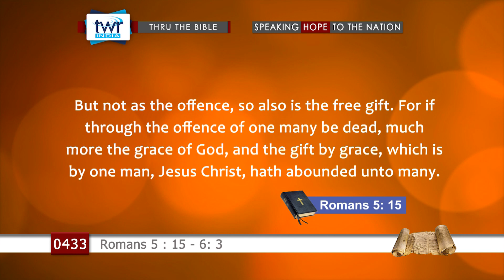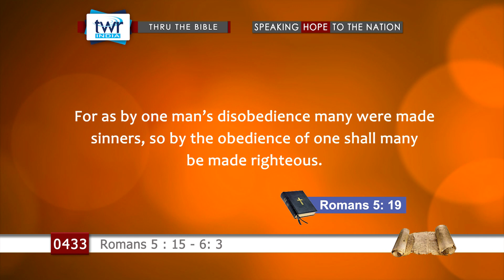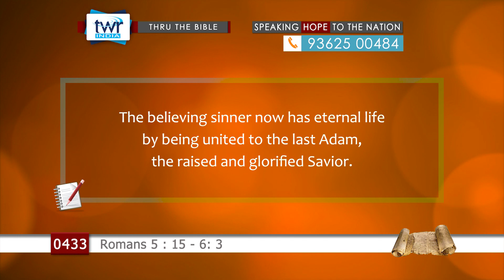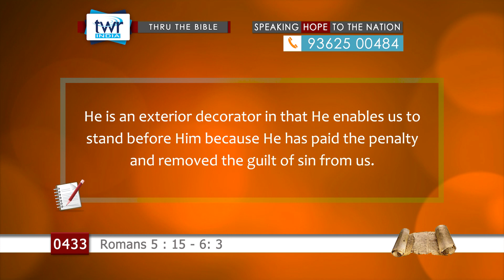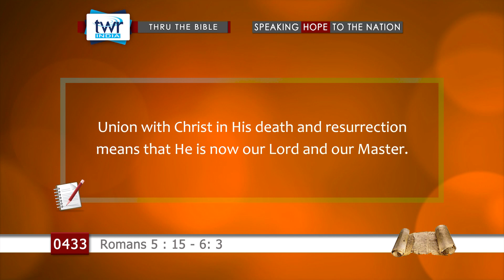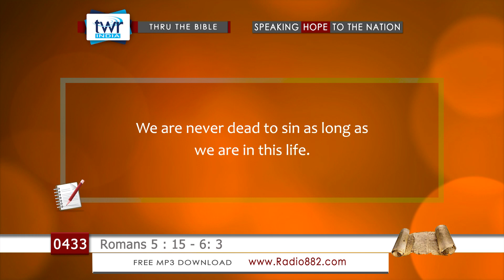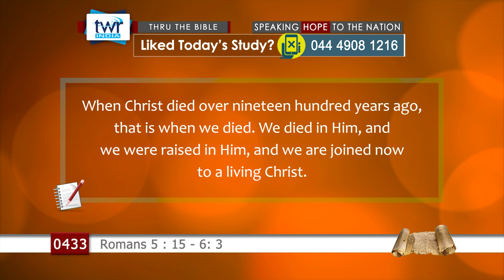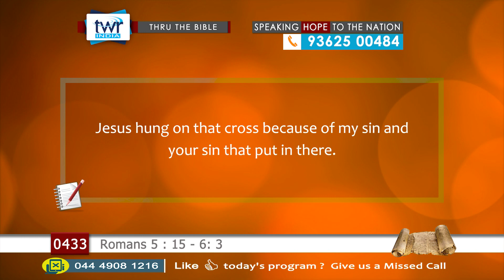TTB Romans 5 : 15 - 6 : 3 (#0433) TWR English [Bible Study]